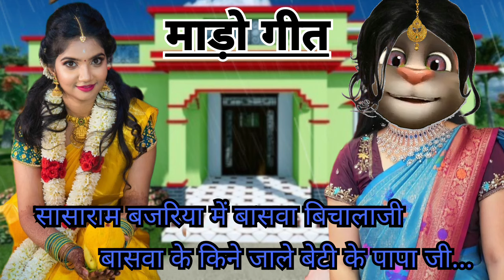के भोजपुरी विवाह गीत / beti vivah geet / कन्यादान गीत / vivah geet bhojpuri/